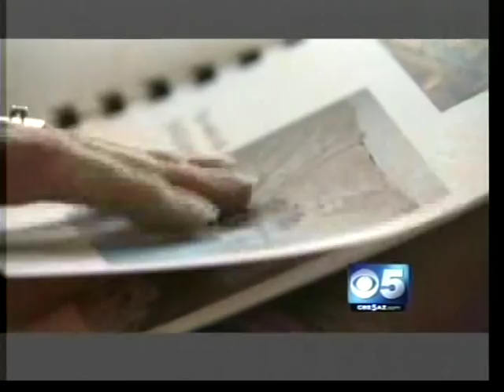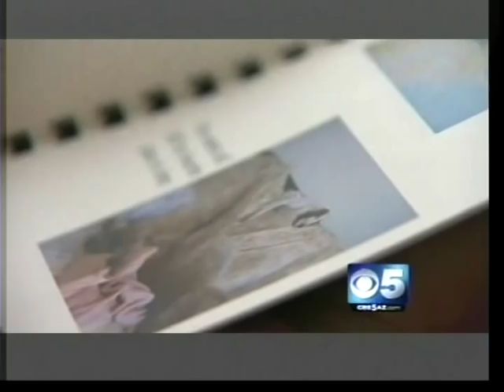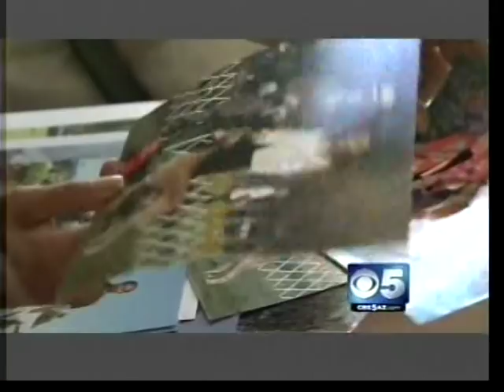CBS5 Pay It Forward and Lillian's Back Brace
CBS5 Pay It Forward Program gives a Phoenix, Arizona woman the opportunity to live a better quality of life by getting her a back brace.